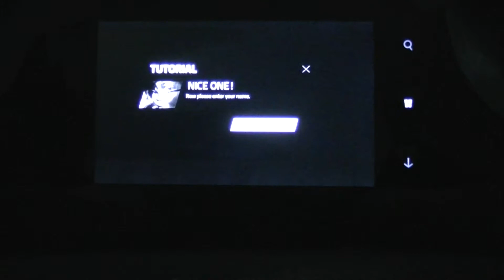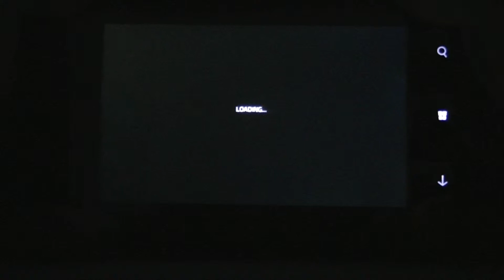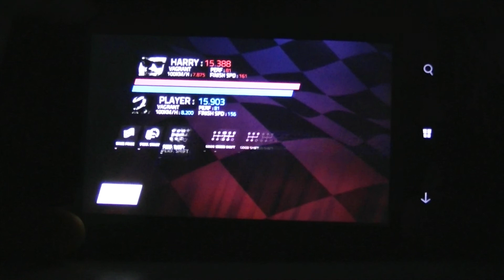Perfect Shift Windows Phone 8,1 Prestigio PSP 8400 duo